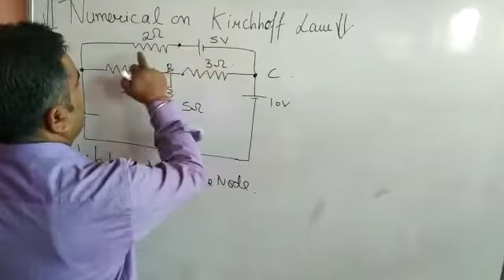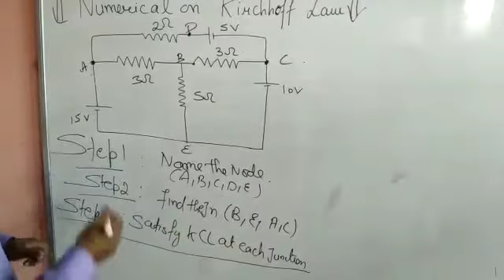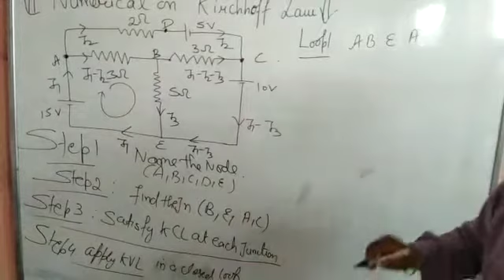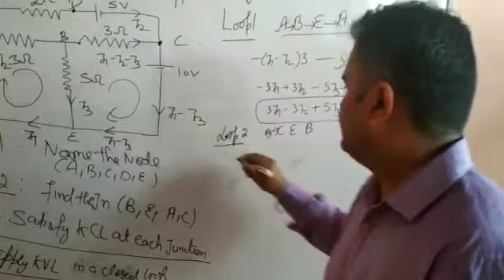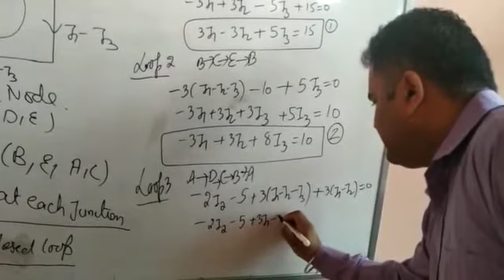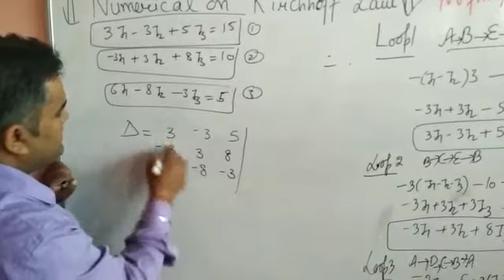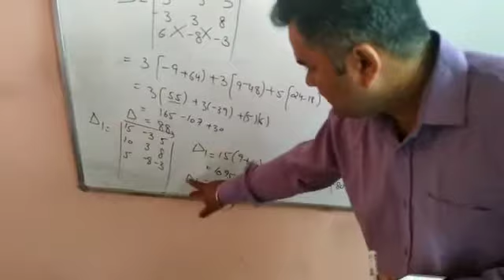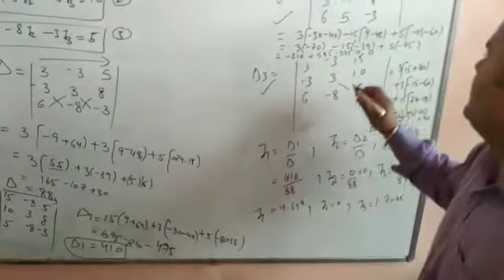Numerical on Kirchhoff law no 2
Video from Varun Marwaha